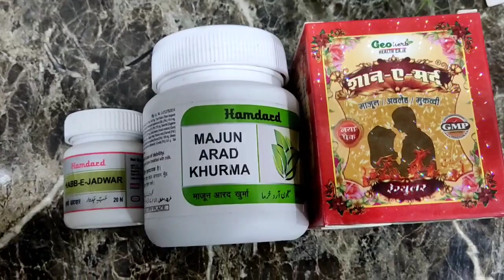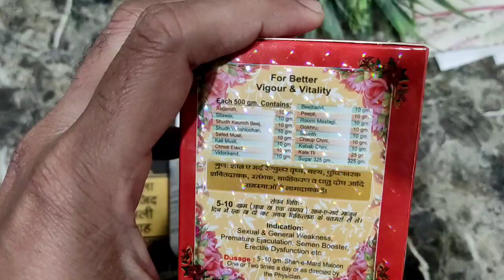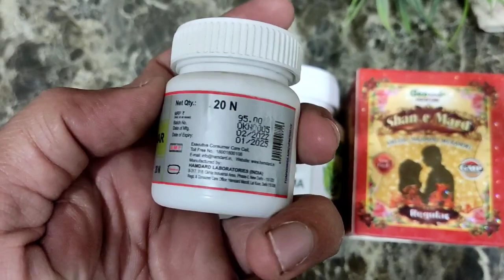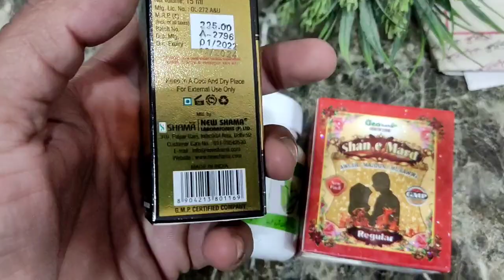लिंग का ढीलापन | पुरुषों में आई सेक्सुअल कमजोरी के लिए खास माजून कॉम्बिनेशन नुस्खा | Ayurveda Gyan